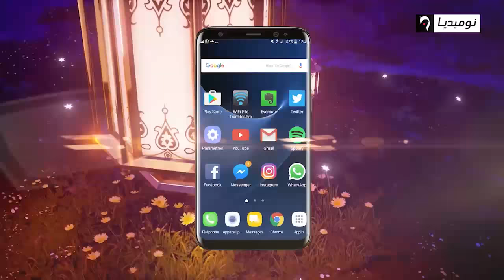شاهد.. العدد 20 من برنامج هريسة مايونيز مع سفيان داني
العدد 20 من برنامج هريسة مايونيز مع سفيان داني